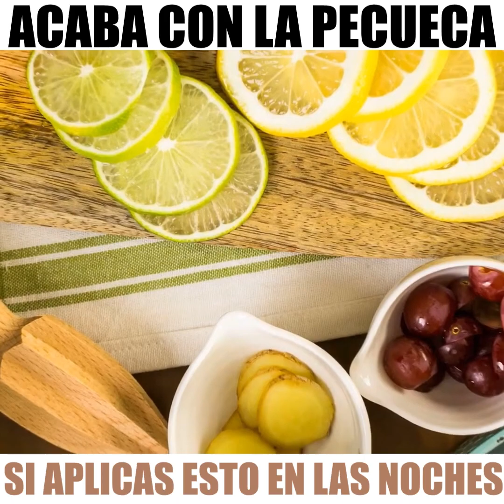Aplica esto en las NOCHES, Pon un CALCETÍN y adiós al MAL OLOR DE PIES para siempre